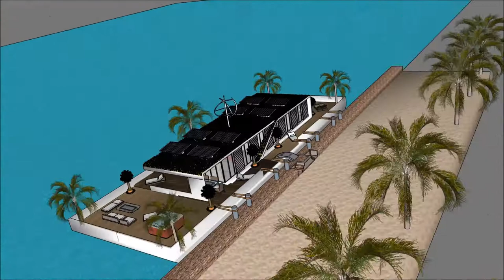Herenhuizen nieuwbouw Drijvend herenhuis Sketchup Botenhuis luxe herenhuis architectuur modernisme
The floating house villa houseboatzania launching an innovative high-end luxury yacht floating house villa mansion home design potentially as a display of exhibition of the Herenhuizen nieuwbouw Drijvend herenhuis Sketchup Botenhuis luxe herenhuis architectuur modernisme.

The collection of the Floating house villa houseboatzania concept of Herenhuizen nieuwbouw Drijvend herenhuis Sketchup Botenhuis luxe herenhuis architectuur modernisme consists of high luxury and architectural art pieces in minimalism combined with living on the waterfront of the harbour.

The floating house villa mansion yacht design has the basis to sustain living with high standards and contemporary structural design - Herenhuizen nieuwbouw Drijvend herenhuis Sketchup Botenhuis luxe herenhuis architectuur modernisme with numerous of prospects for excessive living and celebrating the desire of life worldwide: